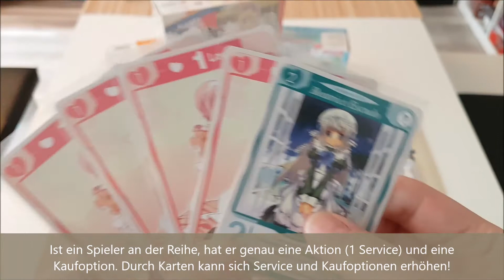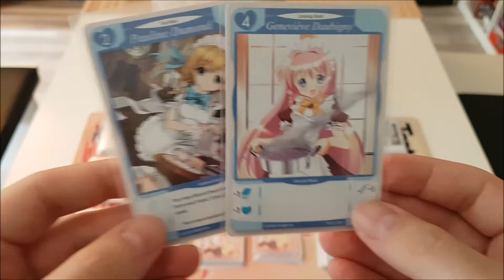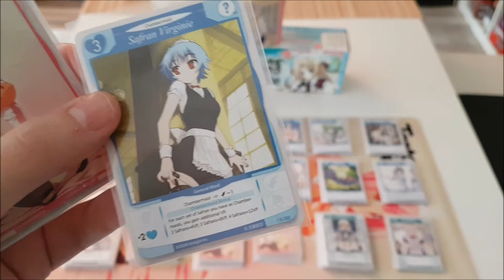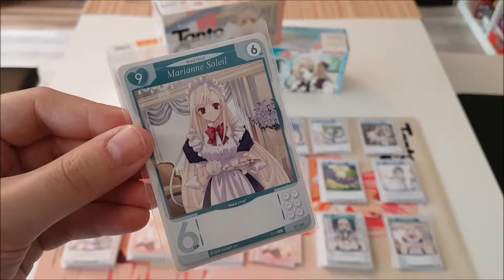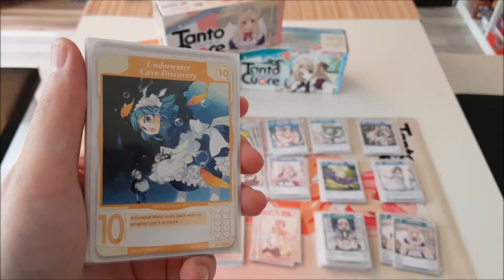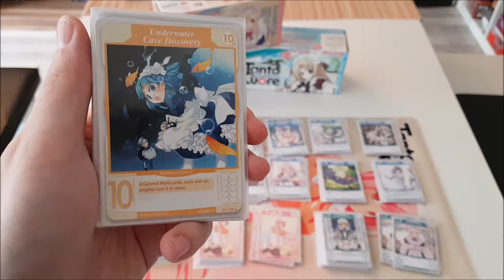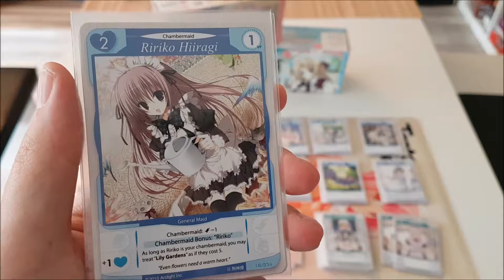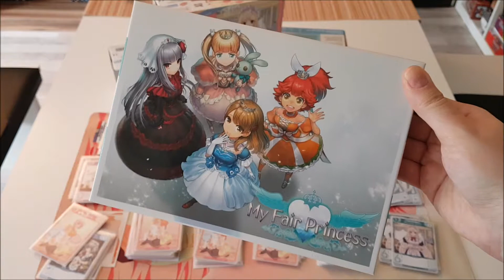Tanto Cuore - Brettspiel Review & Regeln | Deckbuilder mit hübschen Anime Mädels!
Wir hoffen Dir gefällt dieses Video und würden uns sehr über Unterstützung in Form von
Likes und Kommentaren freuen.

All unsere Videos sind nicht-kommerziell.

Wir weisen darauf hin, dass in den Videos ausschließlich unsere eigene Meinung zum tragen kommt.
Vielen Dank für´s Einschalten und BEI DER MACHT VON NERDSKULL!

belong to their respectiveowners and this channel does not claim any right over them.